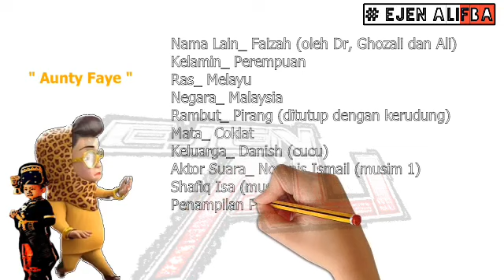Aunty Faye Faizah Karakter Kecil Di Ejen Ali The Movie